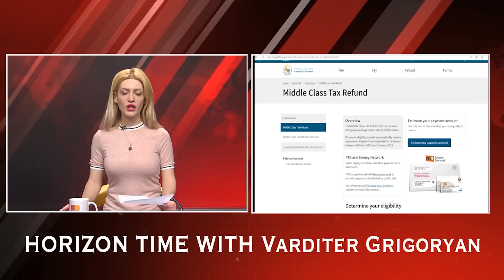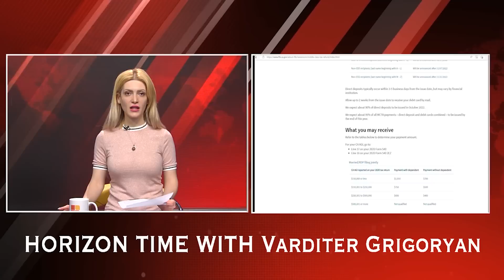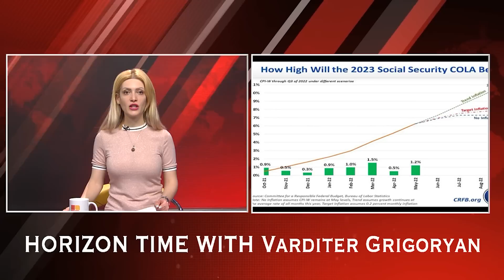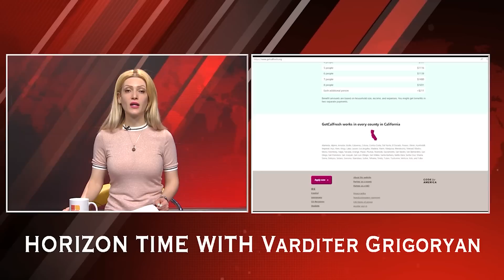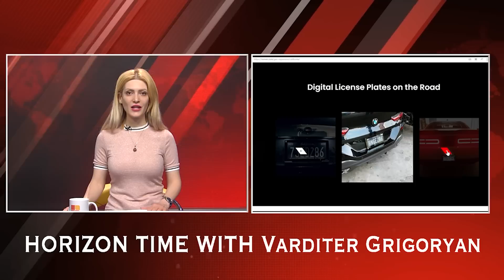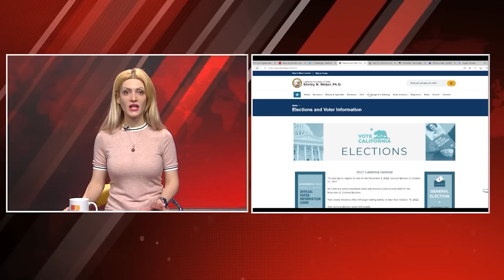10-11-2022 Newswith Varditer Grigoryan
Middle Class Tax Refund նահանգային աջակցության գումարներ ստանալու ձեր իրավասությունը պարզելու համար՝
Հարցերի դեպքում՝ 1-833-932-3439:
CalFresh սննդի աջակցության ծրագրի աջակցության քանակը 12.5%-ով աճ է արձանագրելու: Հարցերի դեպքում՝ (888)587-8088 կամ
Լոս Անջելես քաղաքի District (Little Armenia included) տեղամասում բնակվողներն ընտրությունների հետ կապված աջակցություն ստանալու համար՝ 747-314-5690: